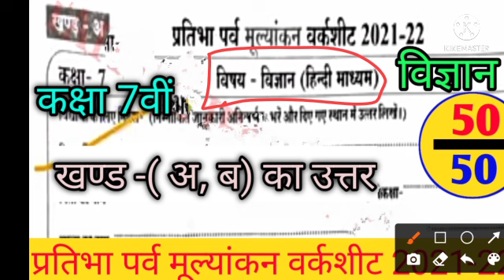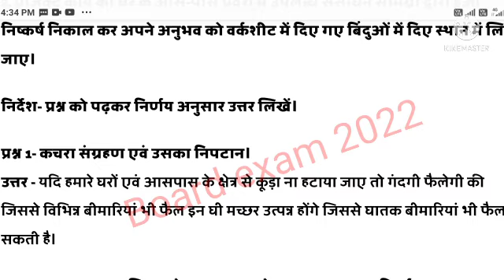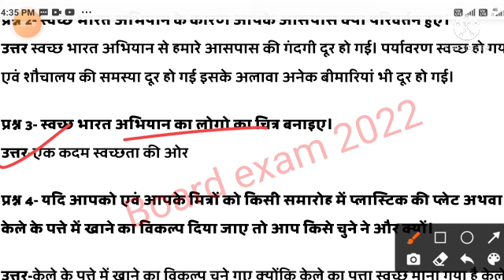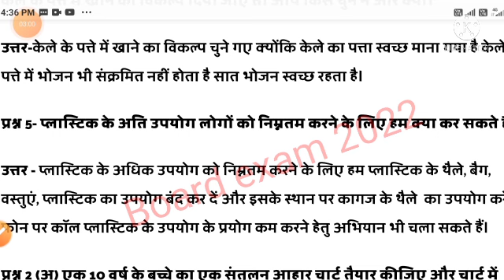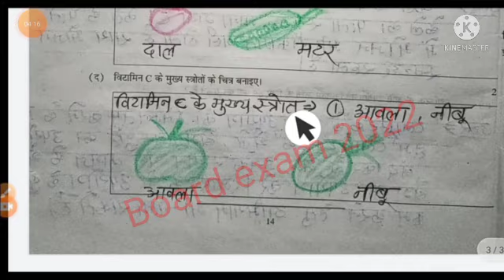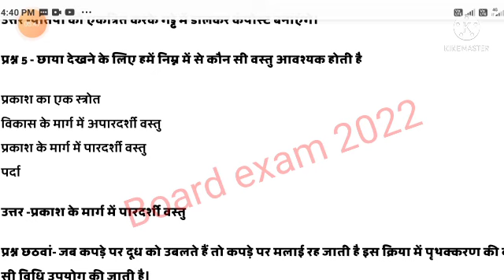Pratibha Parv Mulyankan worksheet Kaksha 7vi vigyan khand a,b |7वी विज्ञान खण्ड अ प्रतिभा पर्व 2022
Pratibha Parv Mulyankan worksheet Kaksha 7vi vigyan|7वी विज्ञान अंग्रेजी खण्ड अ प्रतिभा पर्व 2022

Pratibha Parv Mulyankan worksheet Kaksha 7vi Vigyan Khand A solution| प्रतिभापर्व 7वी विज्ञान खण्ड अ
Iss video me ham madhya pradesh board ke kaksha saatvi me vishay  vigyan ka pratibha parv 2022 ke khand a ka full solution with explanation dekhege. This video also answer the question :- class 7  science pratibha parv 2022 khand a full solution

pratibha parv 2022 class 7 social science
pratibha parv 2022 kaksha saatvi social science
 pratibha parv paper 2022 kaksha saatvi vishay social science
pratibha parv ke paper kaksha saatvi vishay social science 2022
pratibha parv paper kaksha 7 social science
pratibha parv ka paper kaksha 7 social science ka
pratibha parv paper class 7 social science
pratibha parv ke paper
class 7 pratibha parv social science paper 2022
7th class pratibha parv paper social science
pratibha parv worksheet 2022 kaksha saatvi vishay social science
pratibha parv ke worksheet kaksha saatvi vishay social science 2022
pratibha parv worksheet kaksha 7 social science
pratibha parv ka worksheet kaksha 7 social science ka
class 7 pratibha parv social science worksheet 2022
7th class pratibha parv worksheet paper social science
class 7th pratibha parv worksheet 2022 social science
class 7th pratibha worksheet parv paper 2022 social science
Pratibha parv 2022 worksheet class 7 social science
pratibha parv worksheet 2022 kaksha saatvi social science
7th class pratibha parv worksheet paper social science
class 7th pratibha worksheet paper 2022  science
Class 7  science project 2022 solution
Class 7  science worksheet solution 2022

प्रतिभा पर्व कक्षा सातवीं 2022
प्रतिभा पर्व कक्षा सातवीं पेपर
प्रतिभा पर्व कक्षा सातवीं का पेपर
प्रतिभा पर्व कक्षा सातवीं  विज्ञान का पेपर
प्रतिभा पर्व कक्षा सातवीं विषय  विज्ञान
प्रतिभा पर्व पेपर कक्षा सातवीं 2022
प्रतिभा पर्व पेपर कक्षा सातवीं का  विज्ञान
प्रतिभा पर्व पेपर कक्षा सातवीं विषय  विज्ञान
प्रतिभा पर्व 2021 22
प्रतिभा पर्व का पेपर कक्षा सातवीं  विज्ञान
प्रतिभा पर्व का पेपर कक्षा 7
प्रतिभा पर्व का पेपर बताइए
प्रतिभा पर्व हिंदी पेपर कक्षा 7
वर्कशीट कक्षा सातवीं  विज्ञान
कक्षा सातवीं  विज्ञान वर्कशीट
कक्षा सातवीं  विज्ञान वर्कशीट 2022 का हल
प्रोजेक्ट कक्षा सातवीं  विज्ञान
सामाजिक विज्ञान प्रोजेक्ट कक्षा सातवीं 2022
कक्षा सातवीं प्रोजेक्ट कार्य सामाजिक विज्ञान
कक्षा सातवीं प्रोजेक्ट कार्य सामाजिक विज्ञा